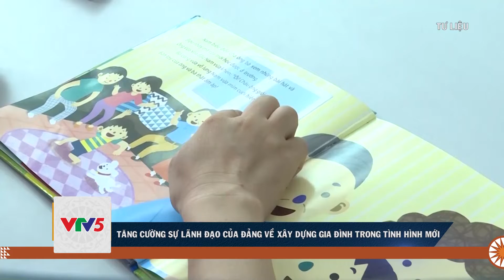TĂNG CƯỜNG SỰ LÃNH ĐẠO CỦA ĐẢNG VỀ XÂY DỰNG GIA ĐÌNH TRONG TÌNH HÌNH MỚI | VTV5